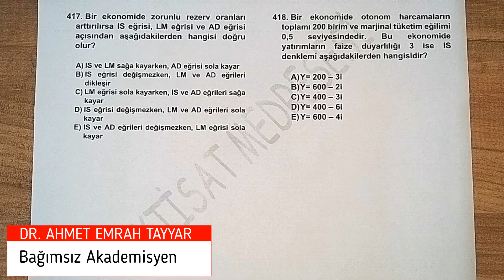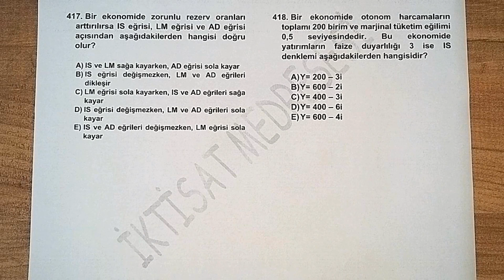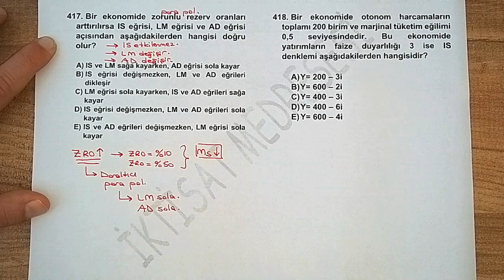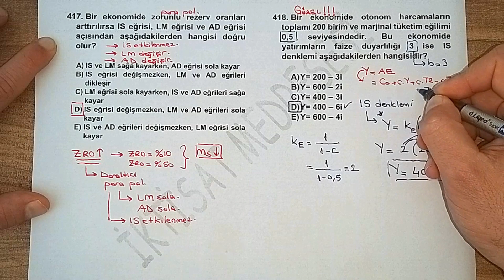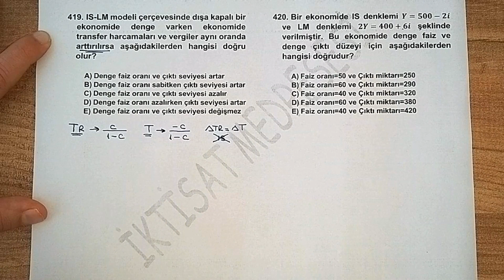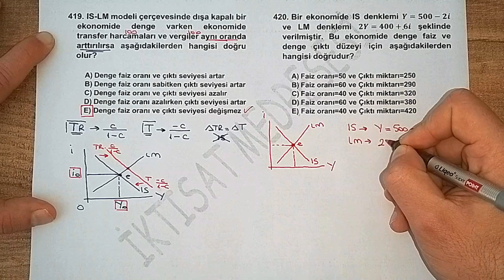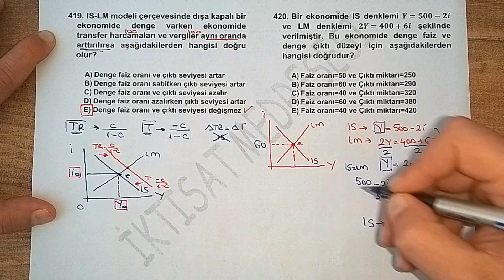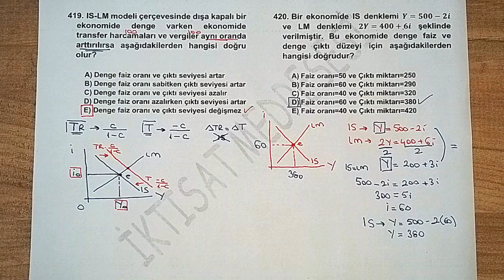110) YAKIN MARKAJ MAKRO SORU ÇÖZÜMÜ - 110 (ŞİMDİLİK SON)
Videomuz ve bu videonun yer aldığı oynatma listesinde toplam 420 adet makro sorusu çözümlenmektedir. Makro iktisat ile ilgili özgün sorulara yer verilmektedir. Soru çözülürken ayrıca konuyla ilgili kısa hatırlatıcı bilgilerin paylaşılmasına özen gösterilmiştir. Herkese faydalı olması dileğimle...